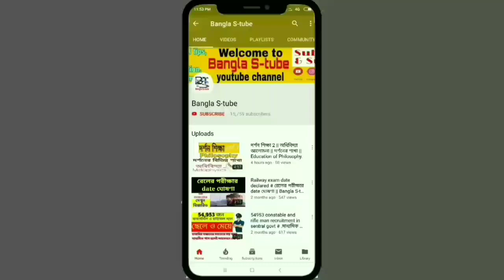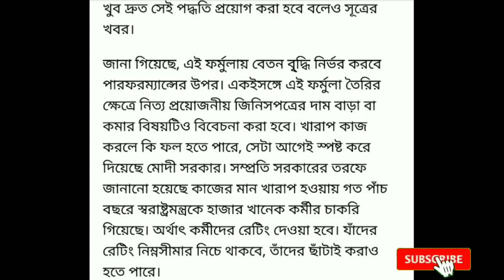পে-কমিশন বন্ধ/ এর মাধ্যমে আর কেউ বেতন পাবেন না/ সরকারের বড়ো সিদ্ধান্ত।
Big_breaking , পে-কমিশন বন্ধ/ আর মাধ্যমে আর কেউ বেতন পাবেন না/ সরকারের বড়ো সিদ্ধান্ত।